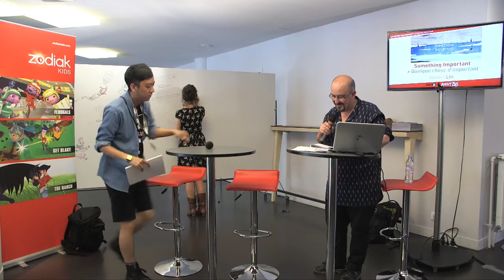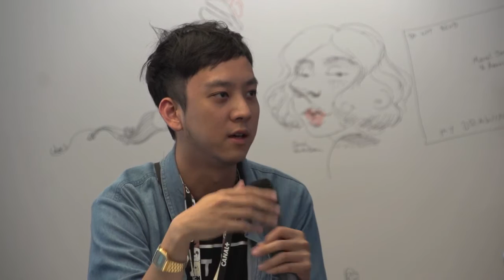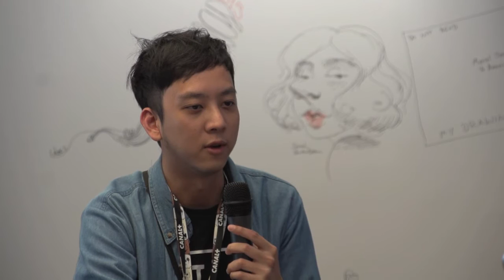Les Goûters des étudiants - NaiWei LIU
Les Goûters des étudiants - Vendredi 19 juin 2015
Students' Snack Time - Friday 19th June 2015
NaiWei LIU
"Something Important"
États-Unis / USA